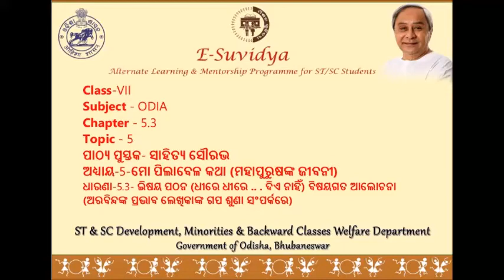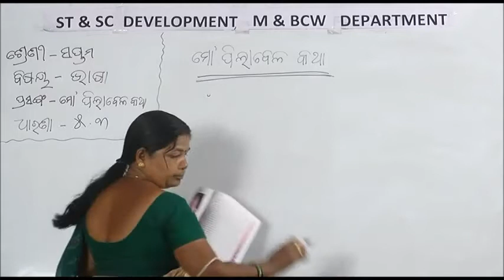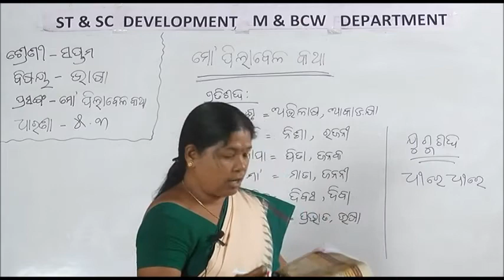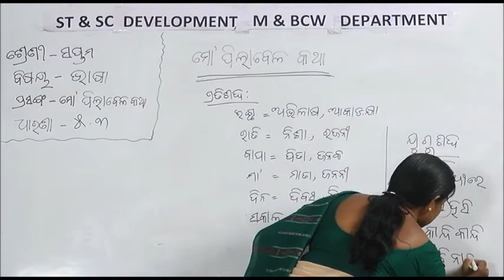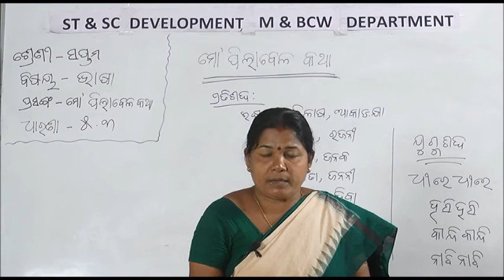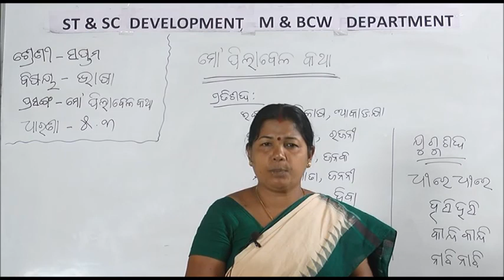Class VII ODIA 5 3